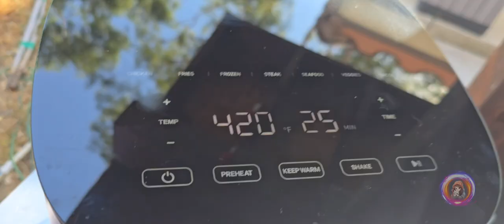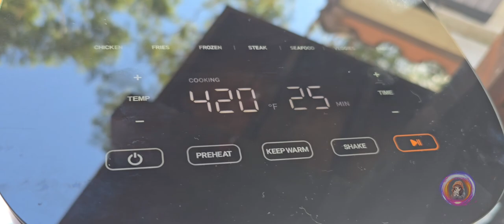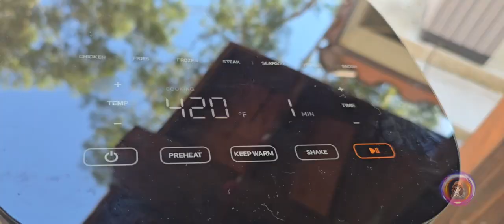Crispy Pork Belly Chicharrones in the COSORI Air Fryer!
Get one here!

In this video, I give my honest review of the Amazon product that I've personally tested and used in my daily life. Whether it’s something for my family, friends, or myself, I ensure that I share genuine experiences and recommendations. If a product comes from my family or friends, I make sure they truly recommend it, just as I do. My reviews provide real, trustworthy insights, so you know exactly what to expect from each product.

🚀 Check out my Etsy store, where I create beautiful and customizable templates